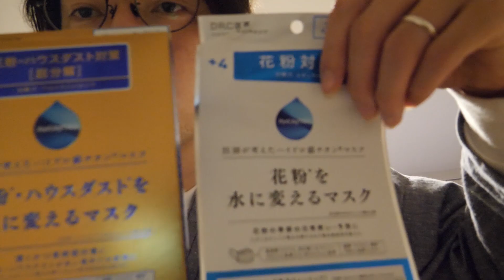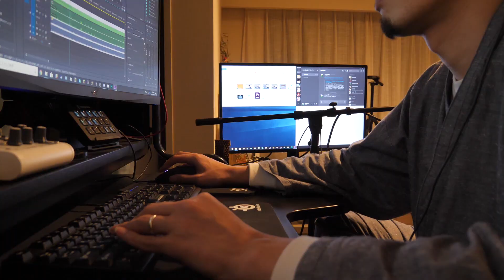花粉を水に変えるマスク、1枚1000円 #4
★画面右上「iボタン」か概要欄はチェック！★